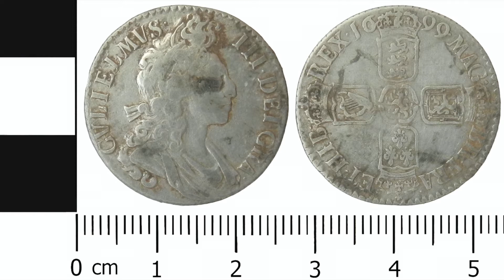What is archaeology? | National Museums Liverpool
What is archaeology and how can it help us unravel the mysteries of the past? Find out with the archaeology team at National Museums Liverpool.